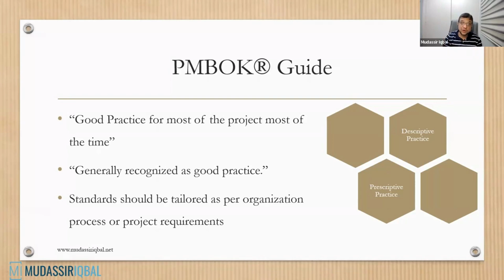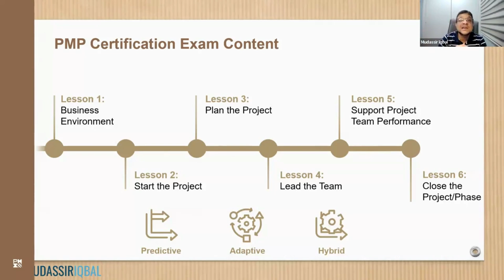PMP Certification Exam Content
✅ Lesson 1: Business Environment
✅ Lesson 2: Start the Project
✅ Lesson 3: Plan the Project
✅ Lesson 4: Lead the Team
✅ Lesson 5: Support Project Team Performance
✅ Lesson 6: Close the Project/Phase